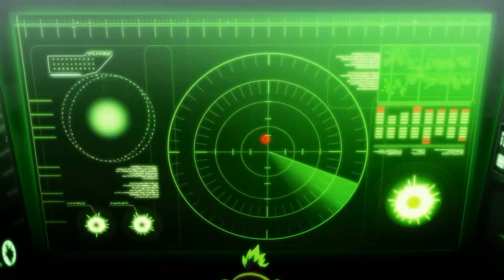MapleStory : Black Heaven Animation #3